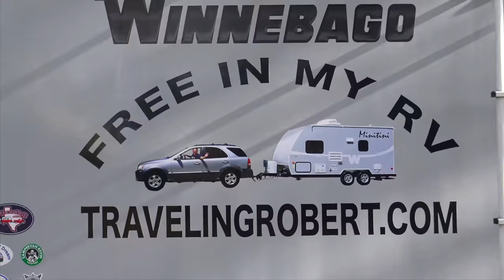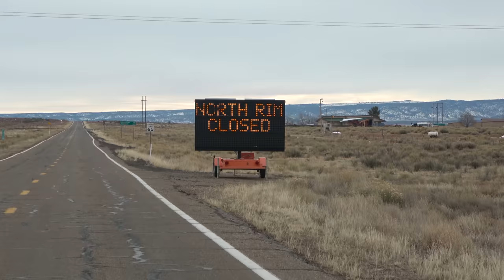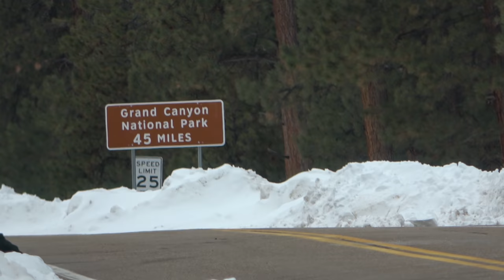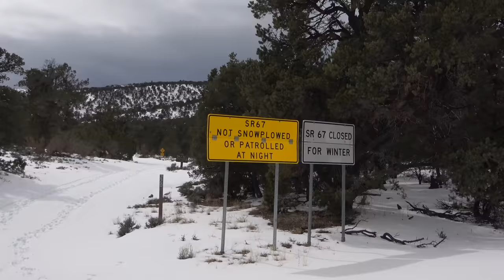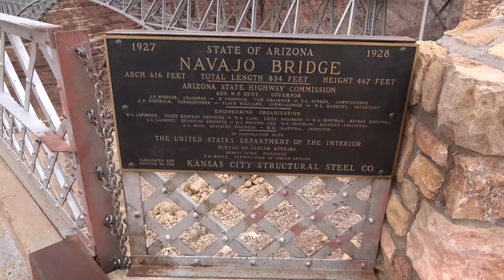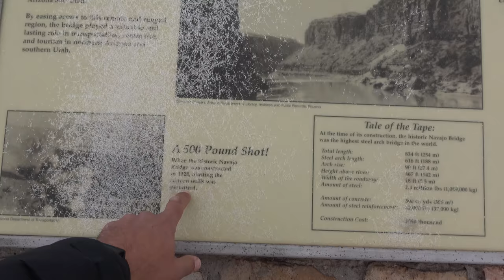White Knuckle Drive From the West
After departing Zion National Park, I make a futile attempt to outrun the bad weather. We still get to see the Vermilion Cliffs, Marble Canyon, Monument Valley, and gorgeous landscapes along the way. It is a perilous drive for a while there.